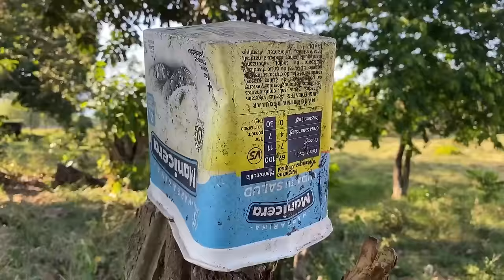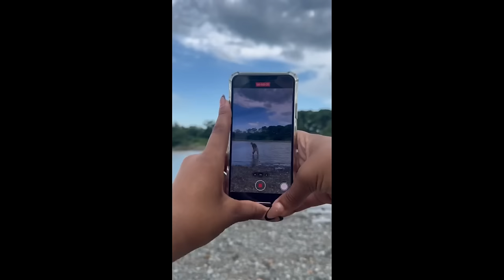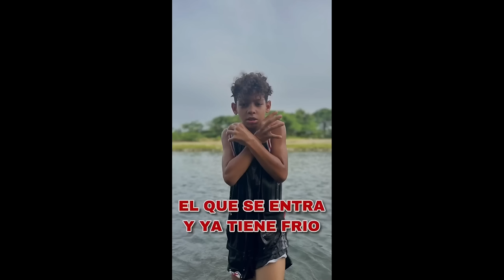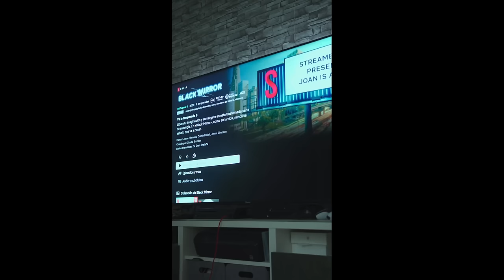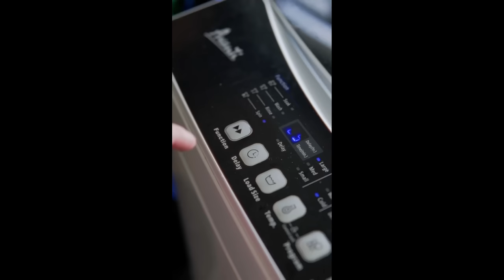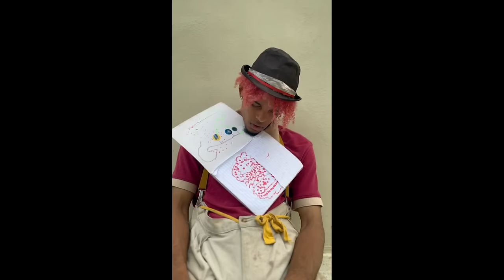LA VENTA DE COCOS * Marquilio y sus ocurrencias* 🥥😂